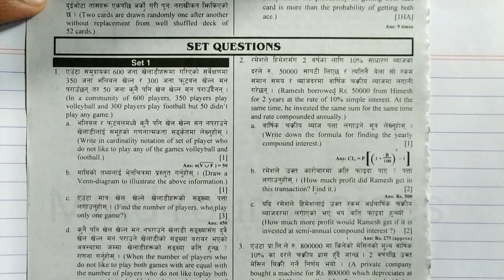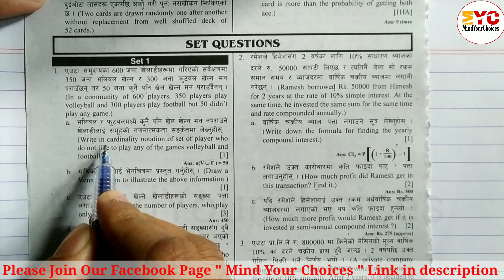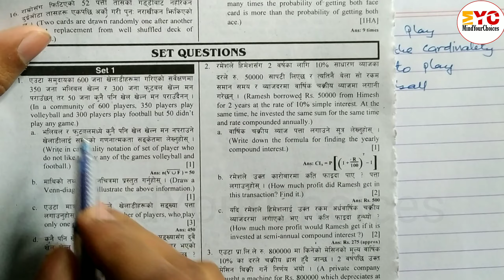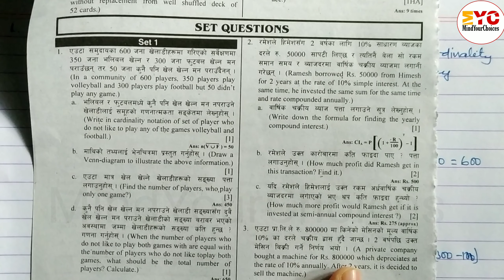Class 10 Math Model Question Solution || SEE 2080 Mathematics || Class 10 Sets || MindYourChoices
In this video we will learn how to solve sets problem taken from see model question 2080. This sets question you will get in question number 1 in SEE Exam from here you will score 5 to 6 marks.

class 10 c math
see math question 2080
maths model quesion paper 2080
see model questions
class 10 maths model solution set
see math question with solution 2080
see class 10 maths
class 10 math model question 2080
mathematics class 10 model question set 2080
class 10 maths model question paper
class 10 c math model question solution 2080
see 2080 math question paper solution
see math question paper